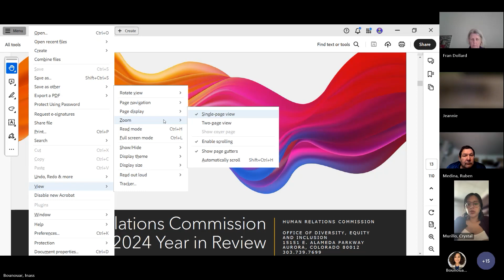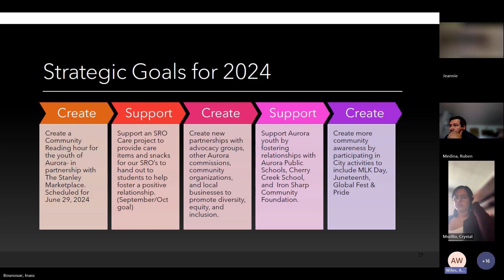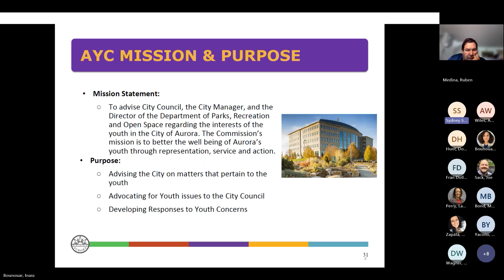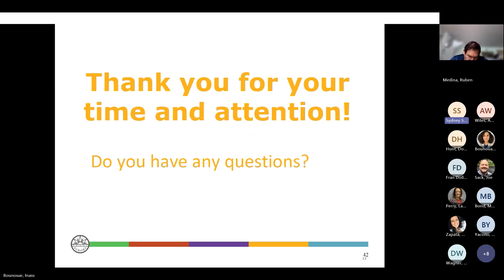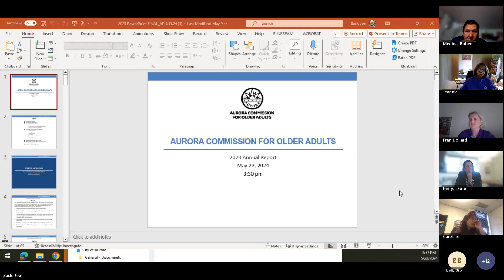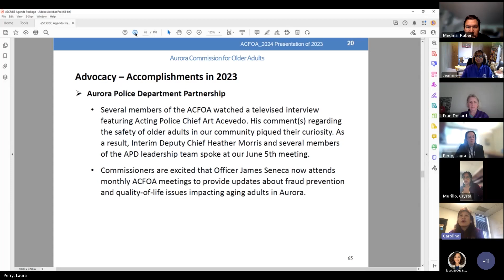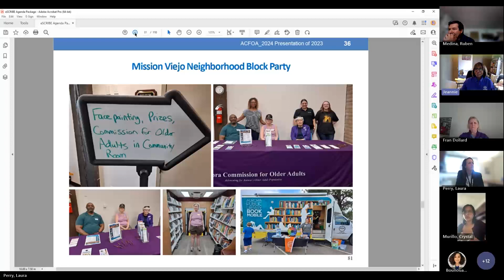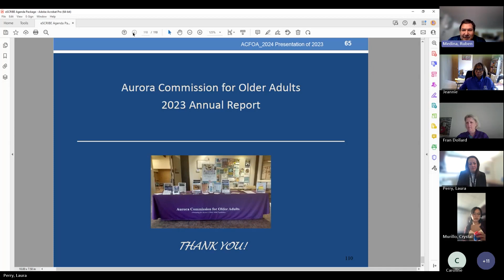PR, Comms, Tourism, Libraries, Boards/Commissions & Citizen Groups Policy Committee - May 2024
The Aurora City Council's Public Relations, Communications, Tourism, Libraries, Boards and Commissions & Citizen Groups Policy Committee holds a regular monthly meeting. The meeting agenda and other committee information are available Council members serving on the 2024 committee are
Council Member Crystal Murillo, Chair
Council Member Alison Coombs, Vice Chair
Council Member Ruben Medina, Member